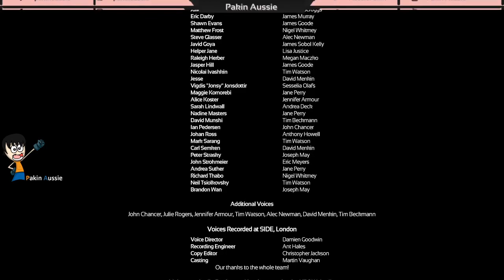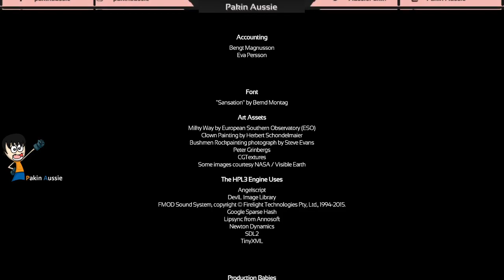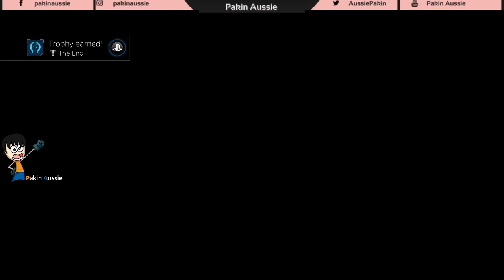Existential crisis | SOMA Part 7 No Commentary Finale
Soma (stylized as SOMA) is a survival horror video game developed and published by Frictional Games best known for its game Amnesia: The Dark Descent

Soma takes place on an underwater remote research facility that contains machinery which are exhibiting human characteristics, such as consciousness. Simon Jarrett, a fish-out-of-water protagonist, finds himself there under mysterious circumstances and embarks upon discovering its history, while trying to make sense of his predicament and potential future

Captured on a PS4 Slim + Elgato HD60s and my Potato PC.